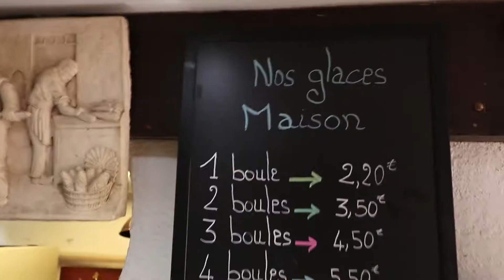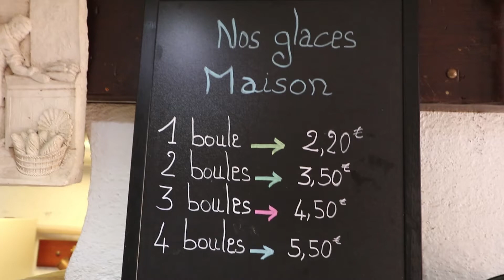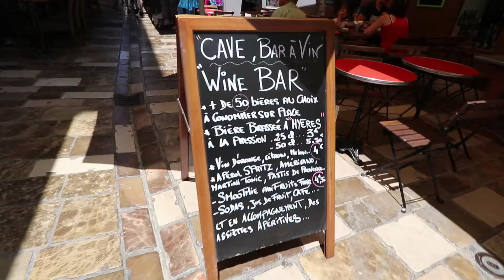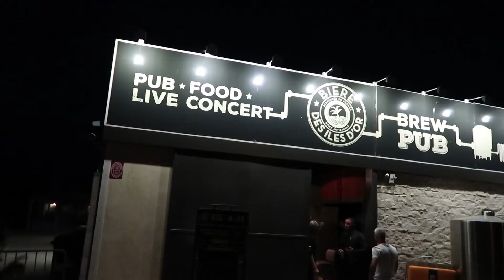Our Favorite places in Hyères - Thanks for the memories!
Time flies when you feel at home. Our 10 months in Hyeres has been magical and we are thankful for the great times and experiences.

Places we called part of our home for the last 10 months:

Cafe Italien (Coffee Shop and excellent Italian food) -  5 Avenue des Îles d'Or, 83400 Hyères
Cave du Portalet (Wine guy) 4 Avenue Général de Gaulle, 83400 Hyères
Primeur Exofruits (Fruit Guy) 9 rue Massillon, 83400 Hyeres
Sarl Fromages Et Cie  (Cheese Guy) 35 Rue Massillon, 83400 Hyères
Jeff de Bruges (Chocolate Shop) 8 Avenue Général de Gaulle, 83400 Hyères
La Biscuit'Hyères (Biscuit Shop) 10 Rue de Limans, 83400 Hyères
Au Four Des Iles D'Or (Bread place) - 17 Avenue des Îles d'Or, 83400 Hyères
Dolce et Italia (Pizza Shop) - 32 Avenue des Îles d'Or, 83400 Hyères
Brew Pub Hyeres - 494 Rue Nicéphore Niépce, 83400 Hyères

Equipment -